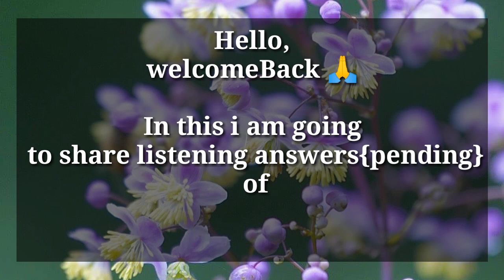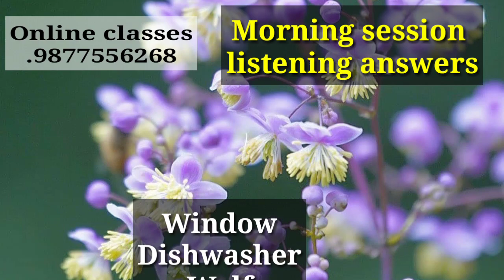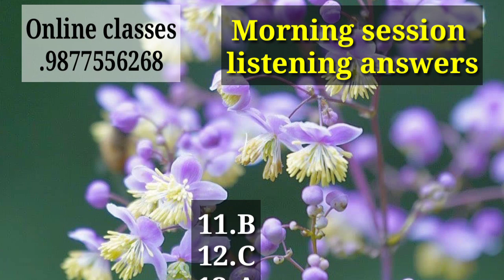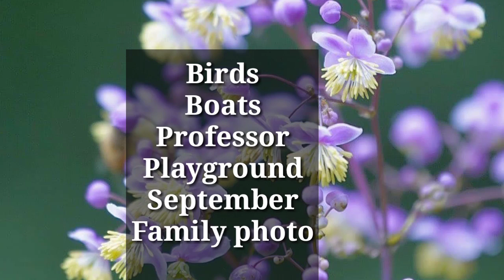18 July 2020 {pending listening answers} Morning or Afternoon session